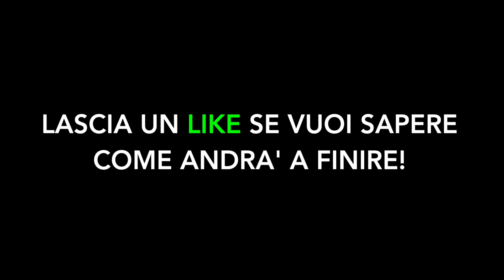[AIUTO!] HO PAURA DI NAGATOMO!! (E FORSE IMMOBILE)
Tutti sul profilo del MAESTRO! Ps: se siete interessati, contattatelo scrivendo gabboman!

Ho paura di Nagatomo (si, esatto) e (forse) Immobile! Vi presento il mio avversario al fantacalcio di questa settimana dicendovi la sua formazione e.. ovviamente vi chiedo i consigli per la mia!